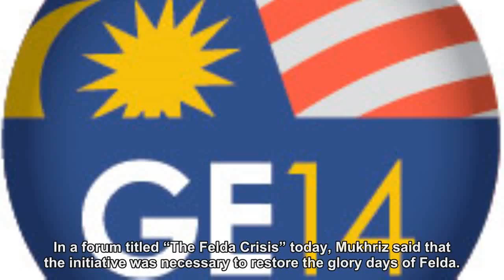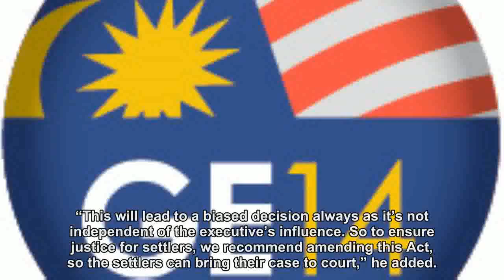Mukhriz pledges to ‘restore Felda’s glory’, wants RCI to audit losses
KUALA LUMPUR, April 11 — Parti Pribumi Bersatu Malaysia (PPBM) deputy president Datuk Seri Mukhriz Mahathir today made a list of promises, including the formation of a Royal Commission of Inquiry...